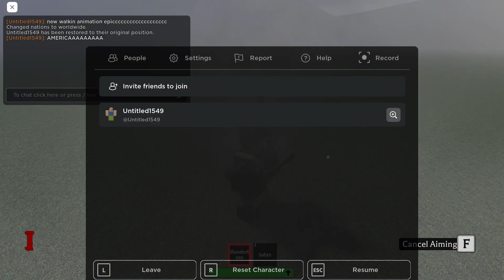NEW G&B UPDATE TESTING PRIV SERVER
HYPE
HYPE
HYPE
HYPE